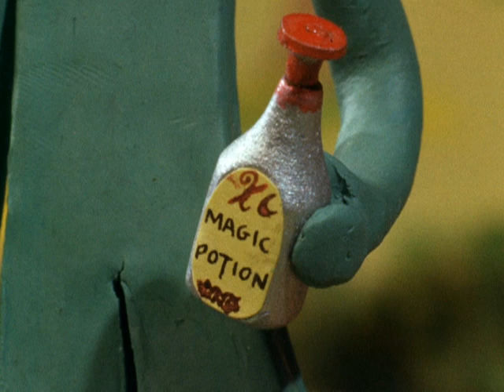Gumby - The Zoops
An old man sells Gumby a potion that turns watermelons into strange animals that zip around crying “zoop, zoop!” but there is trouble when the magic potion is washed off...